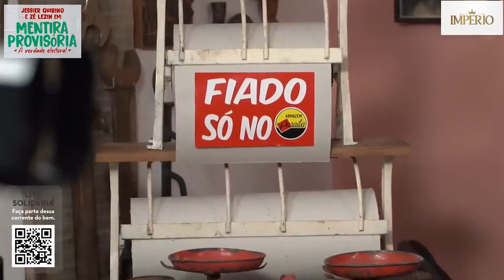Zé Lezin e Jessier Quirino | Dr. Paulo o médico dos matutos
Ei bacana! Só Dr. Paulo pra bater de frente com o prefeito, viu? Mas também, com essas soluções que ele tem pras doenças, não tem nem como!